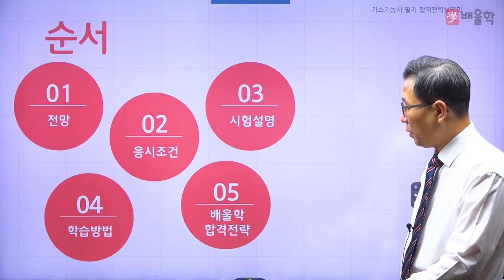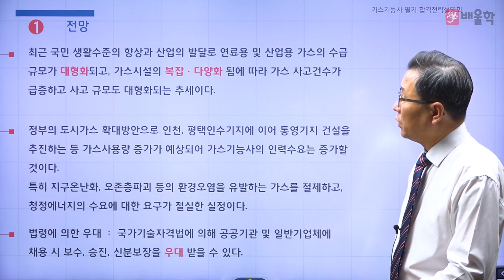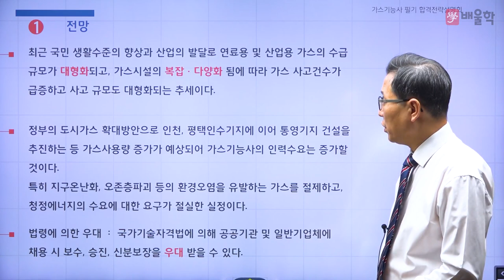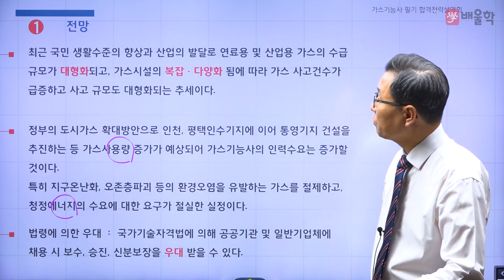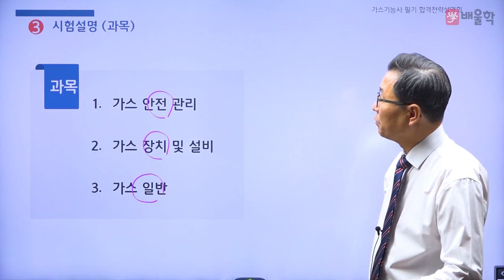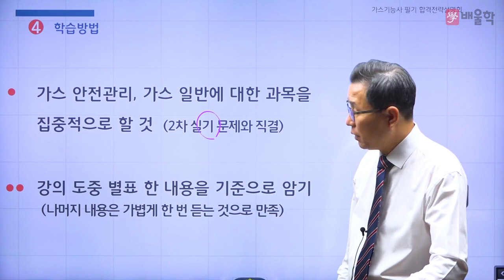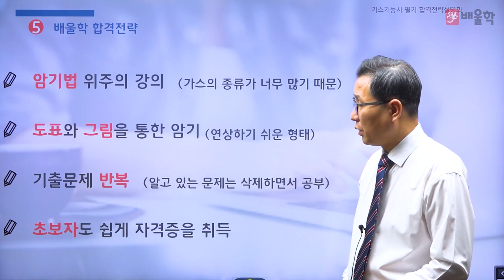[가스기능사 필기] 2024 대비 가스기능사 필기 합격전략설명회 - 허판효 교수님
32년 강의+실무경력, 가스의 신 허판효 교수님의
2024년 대비 가스기능사 필기 합격전략설명회

가스기능사 필기 시험에 대한 모.든.것!